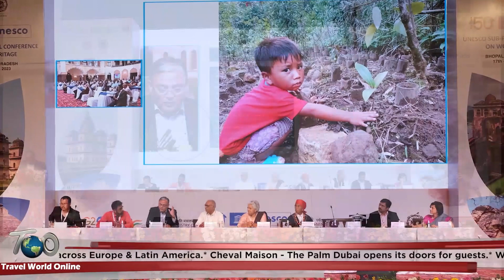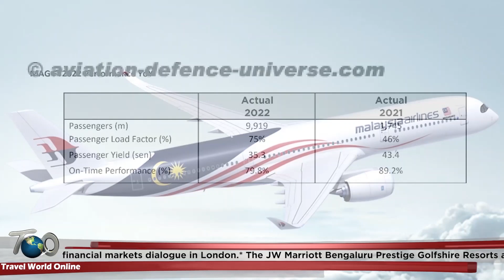20th April 23 | Travel, Tourism & hospitality | Breaking news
20th April 23, Travel, Tourism & hospitality breaking news,

Minor Hotels to expand Avani brand across Europe & Latin America.
Cheval Maison - The Palm Dubai opens its doors for guests.
World Heritage Conservation to get a new dimension from 'The Bhopal Vision Statement'.
Malaysia Aviation Group marks record performance.
UK & India hold financial markets dialogue in London.
The JW Marriott Bengaluru Prestige Golfshire Resorts and Spa introduces “Weekdays are the New Weekends" campaign.